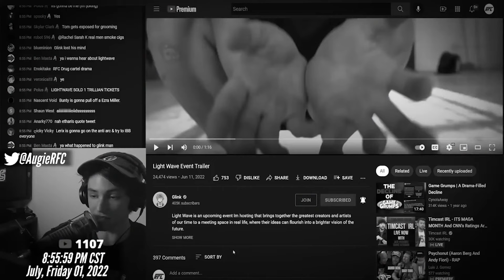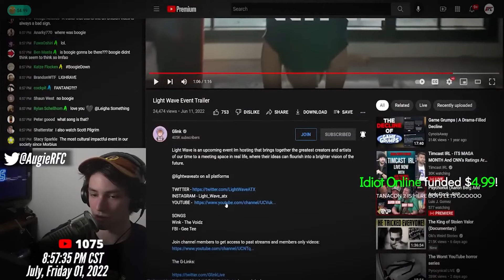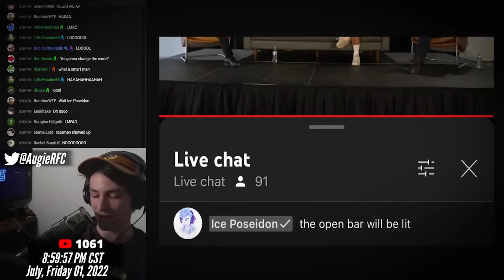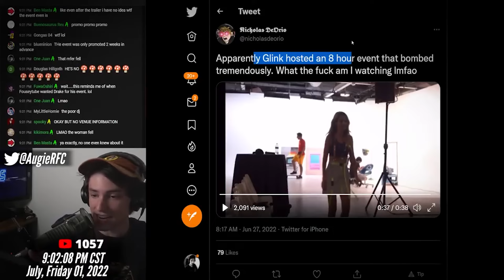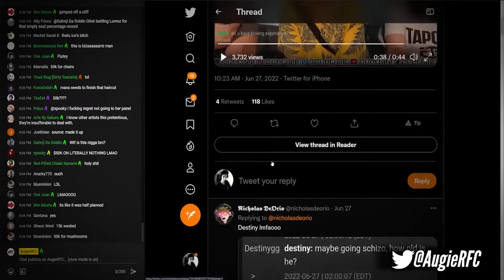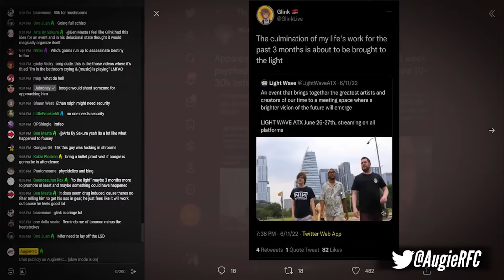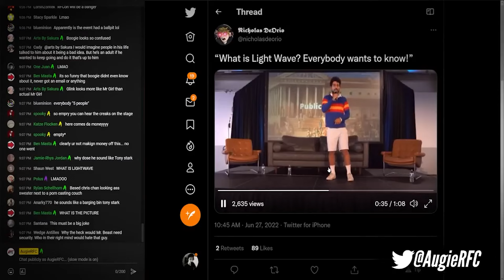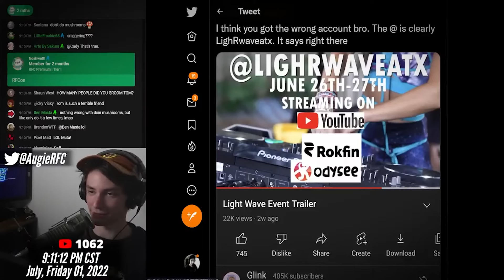The Tale of Lightwave | AugieRFC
AugieRFC and Bowblax go over the complete and utter disaster that was Glink's Lightwave convention.

|| FEATURED CREATORS ||
► Bowblax📁: @TwitterVS